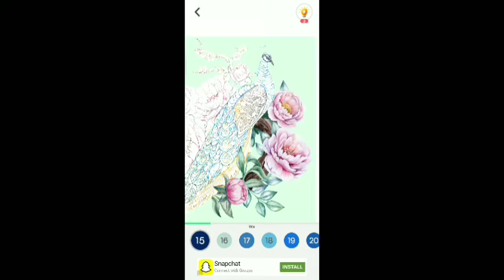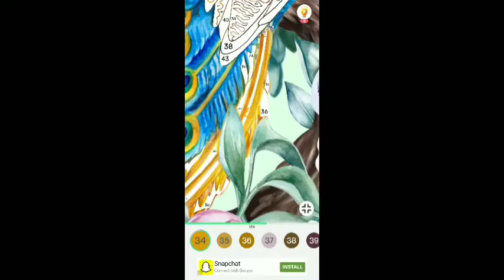Tap Colour Pro Game Part 1 # Drowing Game Peocock # Birds Drowing Android iOS Game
Hii guys
This is Tap colour Pro Game and I drow a rose painting. It is very easy and awsome game .